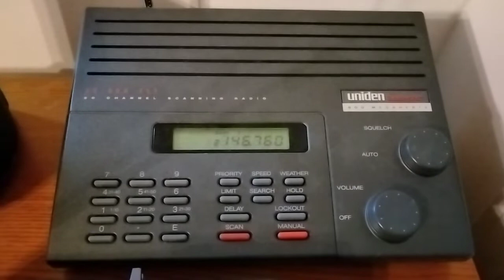W4BOC Noon ID